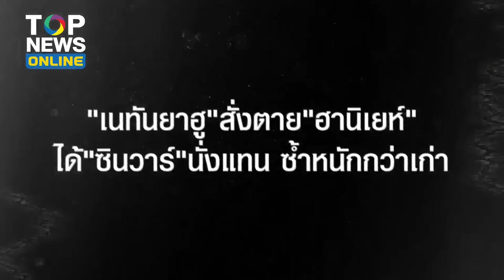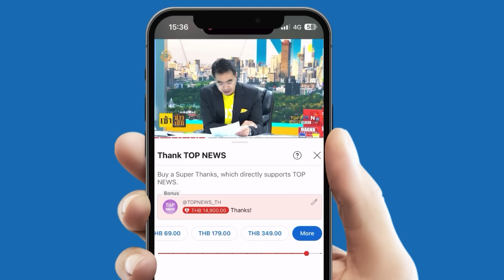แฉยับ ฝีมือ"เนทันยาฮู"สั่งตาย"ฮานิเยห์" ทำ"ไบเดน"หัวเสีย ซัดตัวปัญหาโหมขัดแย้ง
สื่อดังสหรัฐ ปูดข่าว  ฝีมือ "อิสราเอล" ลอบสังหาร "ฮานิเยห์" ทำ "ไบเดน" เคืองหนัก ซัด ตัวปัญหาขยายความขัดแย้ง - "วอชิงตัน" เชื่อ ชะลอล้างแค้น ขณะสื่อซาอุฯ  ชี้ แค่รอให้พ้นประชุม OIC